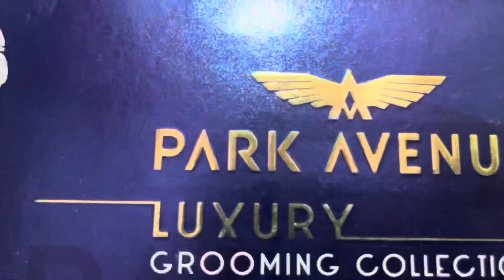Aaj To Mrinalini Shopping￼ Karwa Rahi hai🤣🌸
Great Freedom Sale.*

*Sale dates are 6th - 10th August and Early access to prime members on 5th August*

*Aug 3rd – 4th : Countdown deals*

*Aug 5th : Prime Early Access*

*Aug 6th – 10th – Great Freedom Festival*

Buying Links :

1.  mCaffeine Coffee Body Lotion with Vitamin C & Shea Butter | Non-Greasy Lightweight Body Moisturizer for Women & Men | Body Lotion for Dry, Normal & Oily Skin (200ml)

2.  Plum BodyLovin' Hawaiian Rumba Shower Gel | Beachy/Aqua | Body Wash | All Skin Types | Sulphate & Paraben Free | 100% Vegan | Suitable for Winters

3.  MINISO Perfume For Men 100ML Eau De Parfum Long Lasting Fragrance Spray,Winter Breezes

4.  Park Avenue Luxury Grooming Collection 8 in 1 Combo Grooming Kit for men | Rakshabandhan gift for brother

5. Fogg Impressio Scent, Eau De Parfum, Men’s Perfume, Long-lasting Fresh & Soothing Fragrance, 100ml

6. Beardo Whisky Smoke Perfume for Men, 100ml | EAU DE PARFUM | Strong & Long Lasting| Spicy, Woody - Oudh | Ideal Gift for Men | Gift for Husband and Boyfriend | Body Spray for Men | Rakhi Gift for Brother